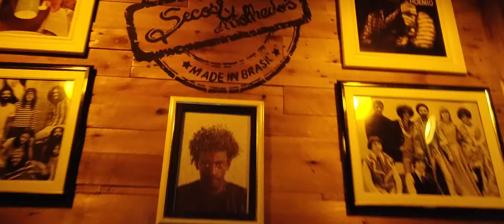O final de ano mais feliz do rádio é aqui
Festa da Virada: Feliz 2020